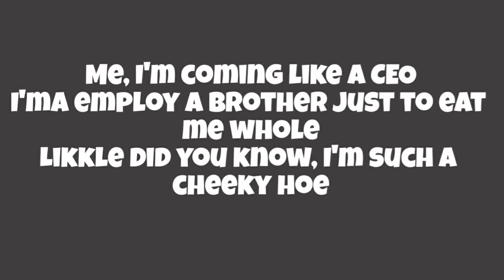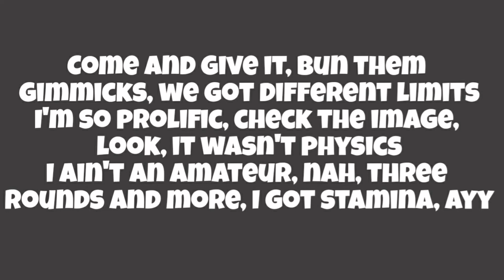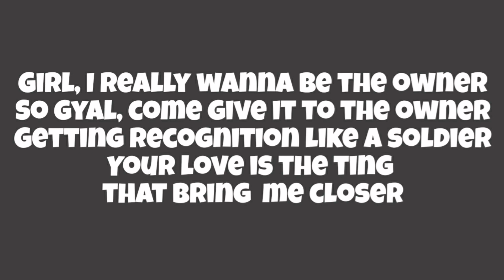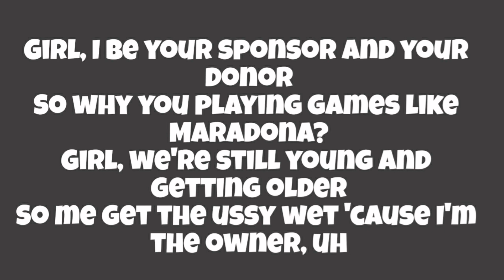Oluwajbeats ft. Adejosh, Ivorian Doll, Ramz & Stylo G - Owner Remix (Lyrics)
AFRO VIBES HUB does not own the song :
Oluwajbeats ft. Adejosh,Ivorian Doll,Ramz and stylo G